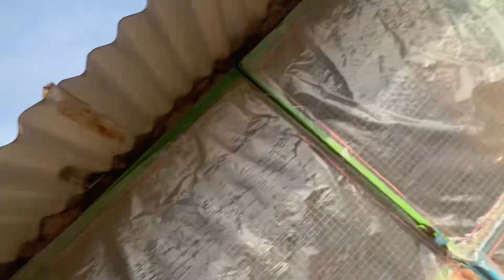Aj hum ny kabooter pakerny ki koshish ki 🕊️ | Turkeybird Ny Live Andd Diya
I hope you enjoyed the video. It's how we know how much you enjoyed the video and how it helps us bring similar ideas.

eagle ko pakerny ka tarika#kabootar pakra#kabootar#shikra kesay pakren#kabutar pakadne ka tarika#shikra bird#dove kase pakdain#chat sy dove ko pakda#how to catch shikra at home#kabutar#khumra pkra#pak city birds#chalak chidiya#chat sy dove pakda#aj ma na dove pakri#pak village birds#how to catch parrots#tota#chiri maar#chiri maari#chalak bulbul#eagle trap at home#catch a beautiful dove#asli pendu#pigeon trap#bird trap#easy bird trap